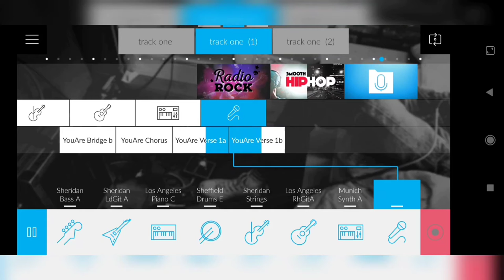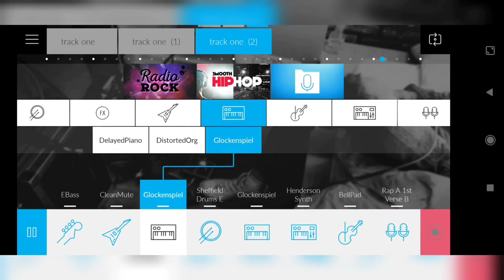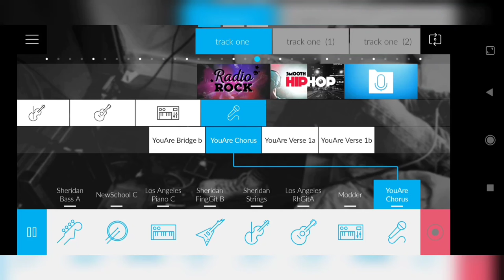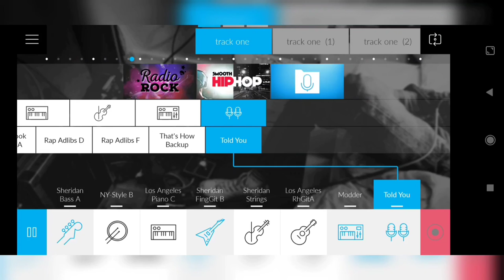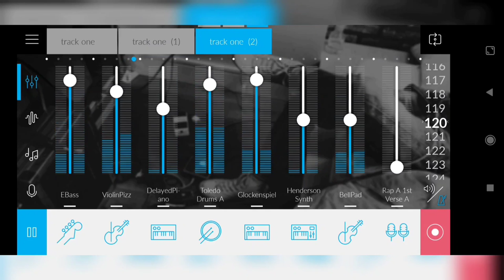Rock music with hip hop own made song😎🎶//by lémi musix//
Various instruments used🔥